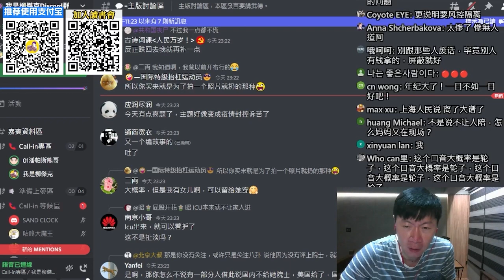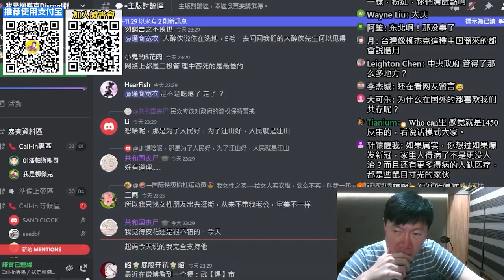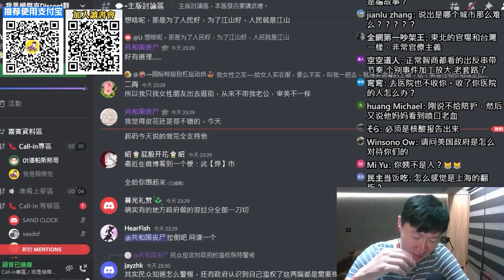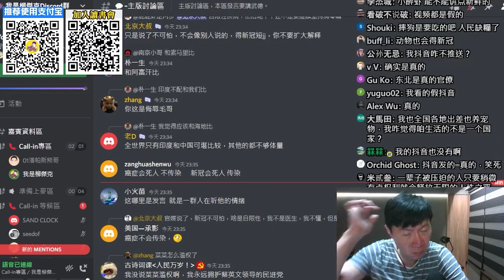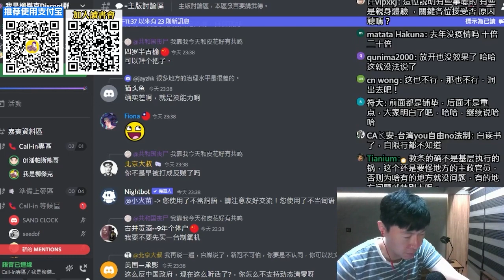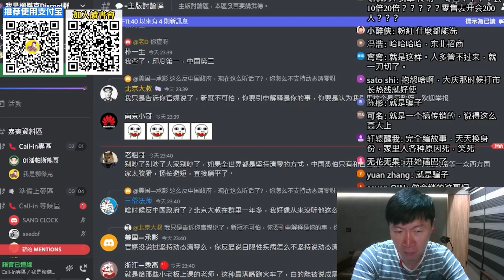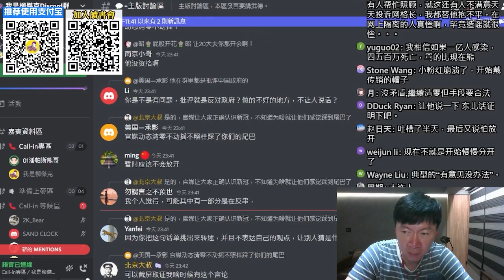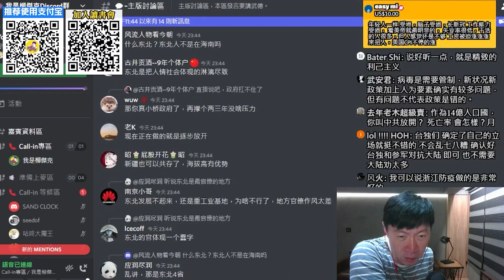(東北熊哥)疫情這三年，我的爺爺、外公，都是因為被防疫耽誤，去世了。